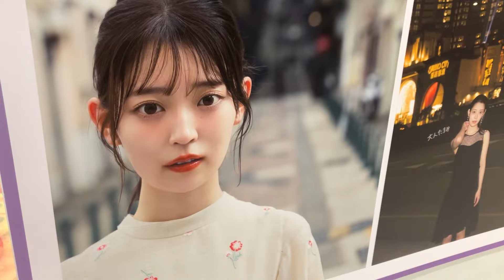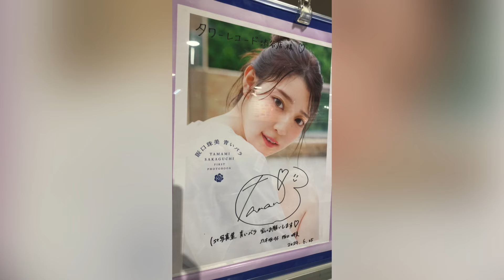「乃木坂46 阪口珠美 1st写真集 青いバラ」発売記念パネル展 パネル展テーマ：たまちゃんに一目ぼれ サイン入りパネル&色紙展示